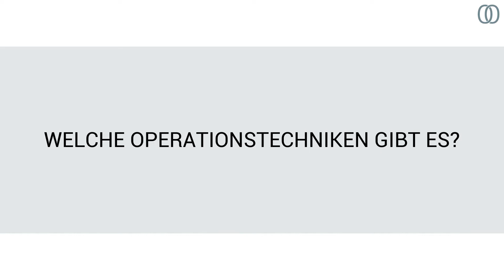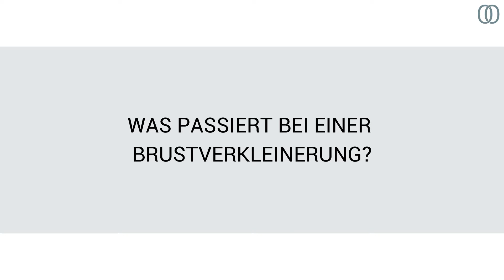Wie verläuft eine Brustverkleinerung?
Eine Brustverkleinerung erfolgt dann, wenn die Patientin aufgrund der Brustgröße unter starken Rückenschmerzen leidet.

Wir haben Dr. Bianca Baican - Fachärztin für Plastische und Ästhetische Chirurgie - die wichtigsten Fragen zur Brustverkleinerung gestellt.
Wie verläuft der Eingriff? Wie sieht die Nachsorge aus und kann man nach einer Brustverkleinerung noch stillen? All diese Fragen und viele mehr werden im Video beantwortet.

Inhaltsverzeichnis:
0:03 - Wann ist eine Verkleinerung der Brust sinnvoll?
0:39 - Welche Operationstechniken gibt es?
2:18 - Was muss vor einer Verkleinerung der Brust beachtet werden?
3:13 - Was passiert bei einer Brustverkleinerung?
4:54 - Bleiben Narben nach der Brustverkleinerung zurück?
5:38 - Was muss nach der Verkleinerung der Brust beachtet werden?
6:21 - Kann nach einer Brustverkleinerung noch gestillt werden?
6:58 - Welche Risiken gibt es bei einer Brustverkleinerung?
8:05 - Lassen sich die Brustwarzen wieder rekonstruieren?
8:36 - Wann werden die Kosten für eine Brustverkleinerung von der Krankenkasse übernommen?